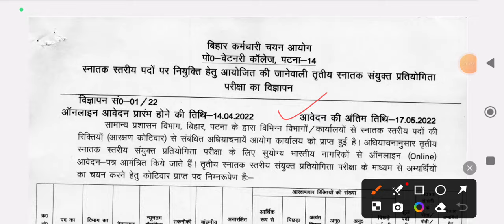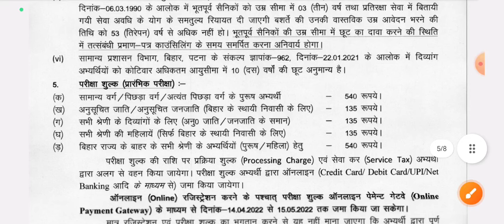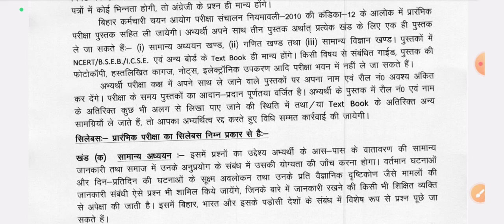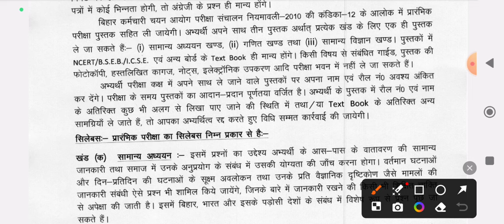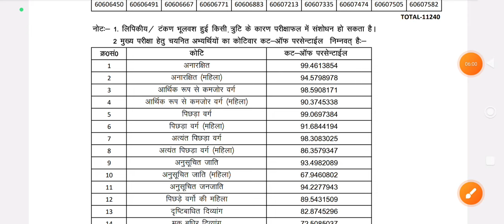BSSC CGL4 पर्सेंटाइल बिगाड़ेगा आपका खेल || पिछला कट ऑफ || सिलेबस समझें